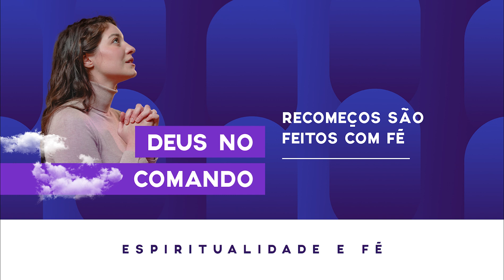Recomeços são feitos com fé | Deus no comando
Podemos pensar que a fé só diz respeito a Deus e ao Mistério sagrado. Mas, percebemos que a fé também se manifesta no gesto de confiar em alguém, em acreditar no que as pessoas nos falam. Podemos pensar agora, alguma vez já me senti traído em minha fé, no nível dar relações humanas? Agora, pense na situação que te fez se sentir assim e faça a sua oração por esta pessoa.
Texto: Solange Silva, fsp
Apresentação: Rosa Ramalho, fsp
O programa "Deus no comando" é transmitido de segunda a sexta-feira, a meia-noite e às 4h na Paulinas WebRádio e às 0h15 no YouTube.
Paulinas WebRádio, a sua rádio, sua música e sua melhor companhia. Ouça